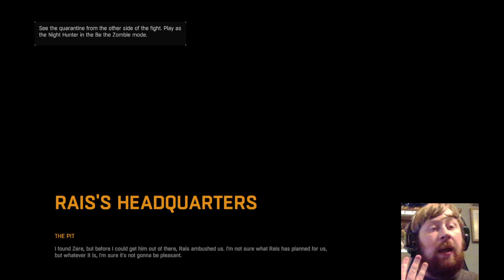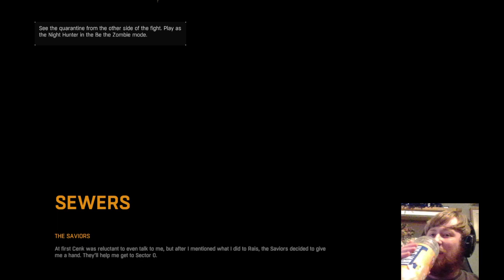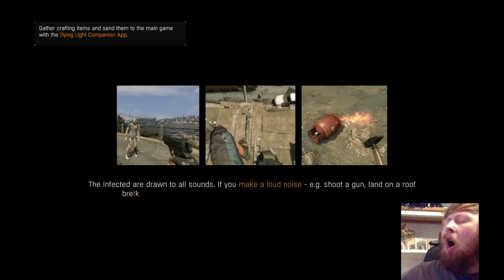The Downsides To Team Work